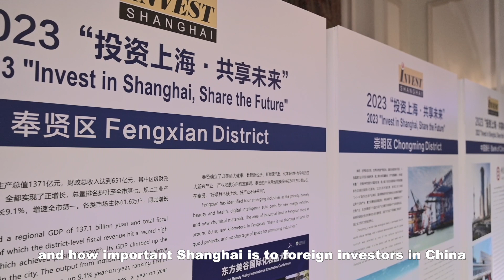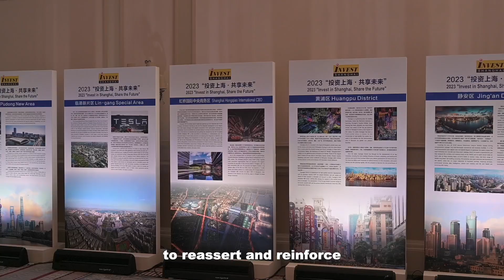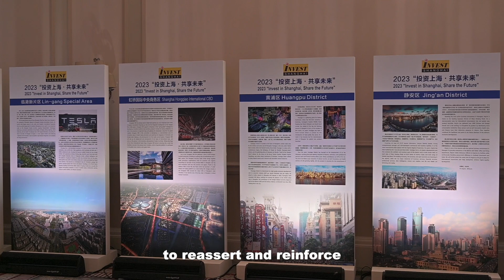British business community optimistic about growth of business with China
China is entering an exciting new chapter in its history. Its consistent and steady growth promises to bring stability and certainty to the world stage, while simultaneously boosting the global economy. This progress paves the way for new collaborative opportunities between Chinese and U.K. businesses and communities. What new opportunities will China offer to the U.K., and how can British businesses engage with the Chinese market and share development opportunities?

People's Daily Online U.K. interviewed four key figures in business and trade to gather their views on these topics. These discussions were part of the "Partnership for a Prosperous Future" China-Northern England cooperation forum and the first European stop of the "Invest in Shanghai, Share the Future" international campaign, held in London in June and July 2023, respectively.